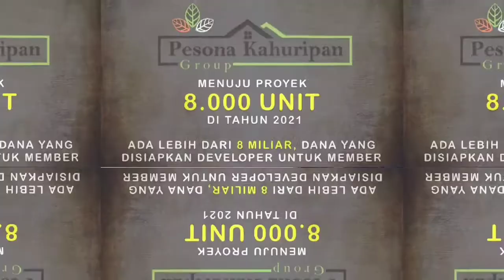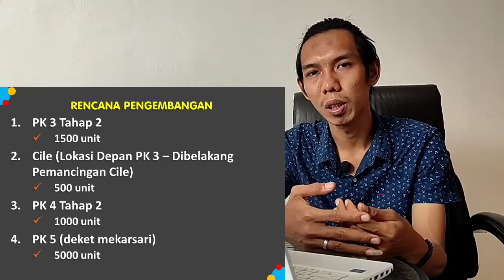Peluang Usaha 2021 || Mau ❓|| Simak sampai habis ❗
Silahkan join ke grup.